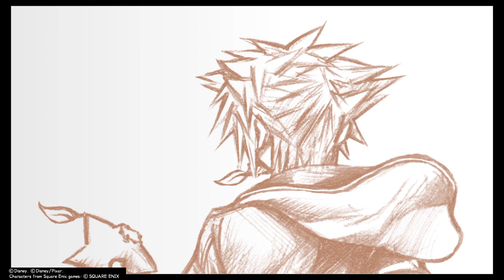KINGDOM HEARTS Ⅲ INTRO.